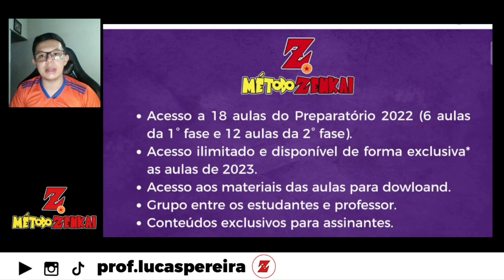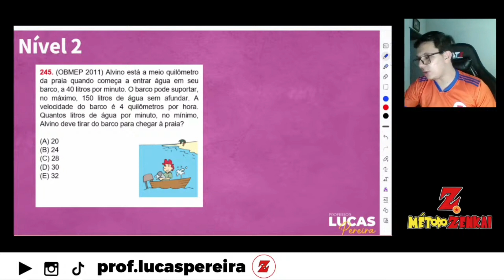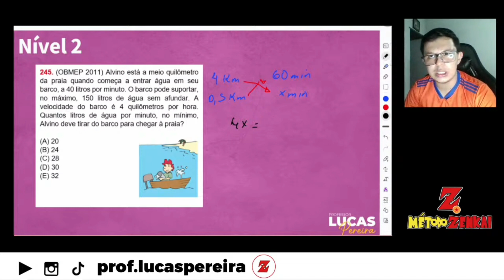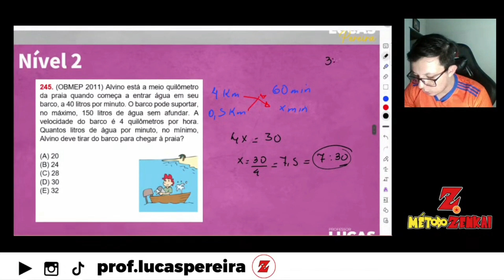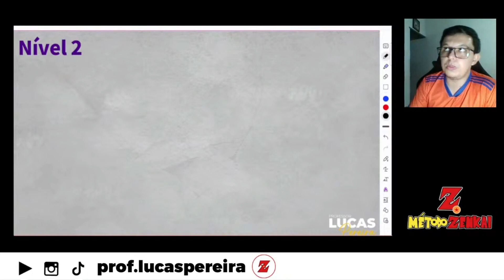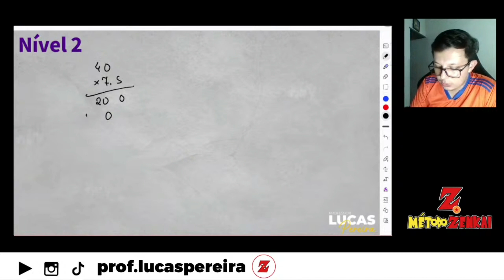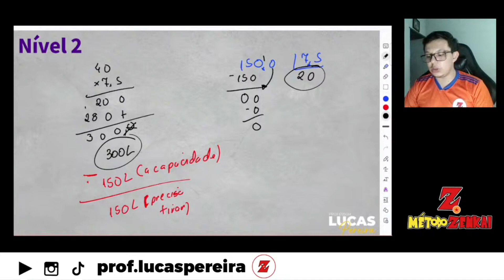✂️ Cortes da Aula 05 - Preparatório OBMEP 2023 - Nível 2 ✂️ Alvino está a meio quilômetro da praia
Olá pessoal!

Liberei esse corte da nossa aula semanal do Método Zenkai. As aulas acontecem toda quarta-feira, às 19h aqui pelo canal e depois só ficam disponíveis para os assinantes da plataforma.

Adquira o Preparatório com todas as aulas, lives gravadas e materiais para download:

Questão: (OBMEP 2011) Alvino está a meio quilômetro da praia quando começa a entrar água em seu barco, a 40 litros por minuto. O barco pode suportar no máximo 150 litros de água sem afundar. A velocidade do barco é 4 quilômetros por hora. Quantos litros de água por minuto, no mínimo, Alvino deve tirar do barco para chegar à praia?

A) 20
B) 24
C) 28
D) 30
E) 32